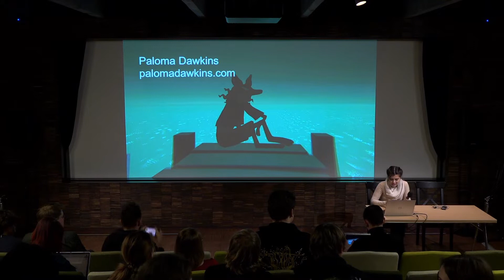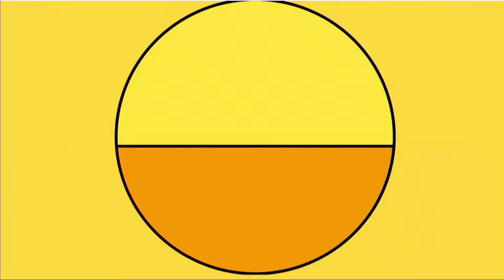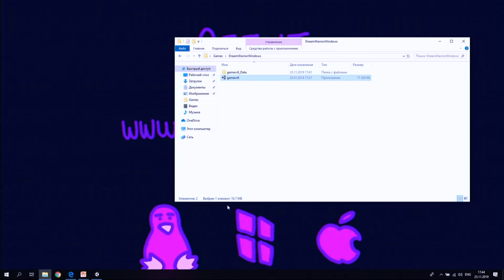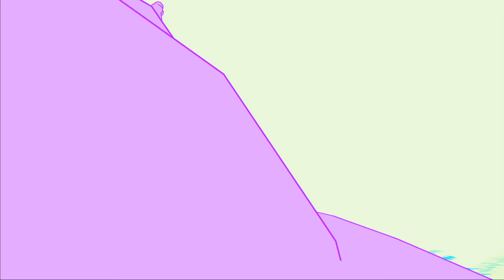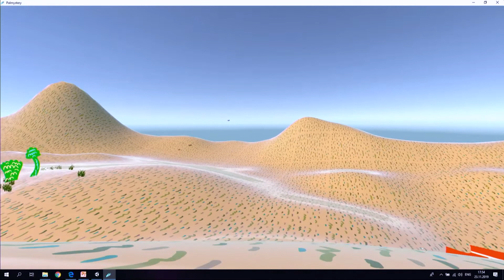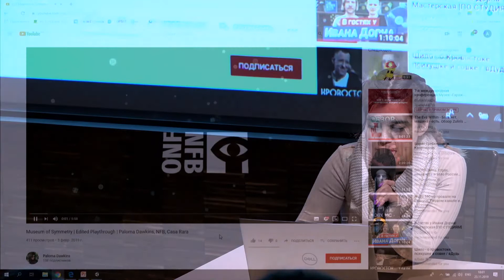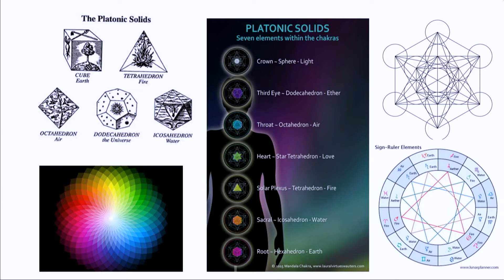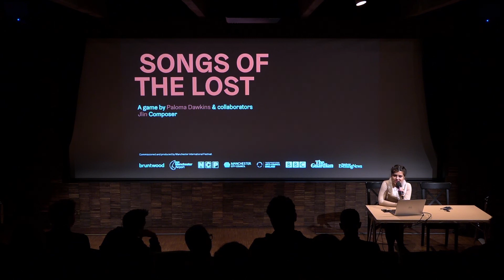Eco Jam Input Sessions: Paloma Dawkins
Garage invites the general public to take part in a cycle of input sessions organized as part of the Eco Jam hackathon. Paloma’s talk will be about creating timeless games that reflect a desire to see ourselves flourish well into the future.

Paloma Dawkins is a cartoonist and self-taught animator turned virtual-reality and video-game artist. Known for her surrealist video games, Dawkins is the author of Gardenarium, Museum of Symmetry, and Oceanarium. She lives and works in Montreal, Canada.